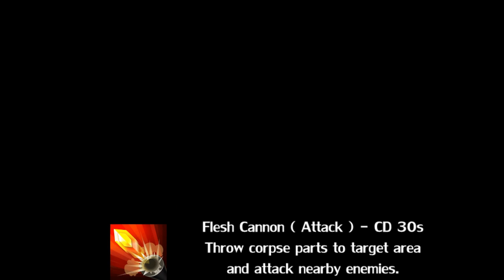Tree of Savior - Necromancer Skills ( Adv. Wizard )